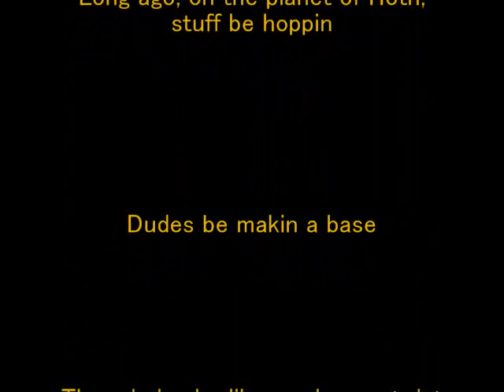Star wars slideshow episode VII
fun kid slideshow of fictional battle on Hoth